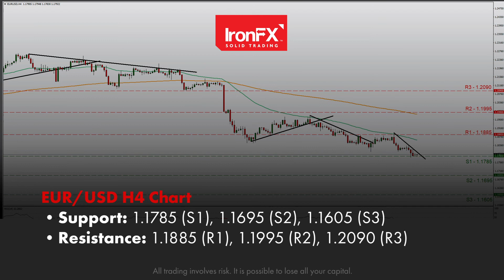Fed's minutes maintained the slightly hawkish mood | 08/07/21 | EN